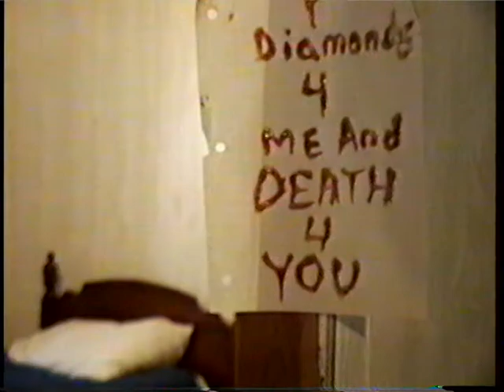1995 - The Necklace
1995 - The Necklace